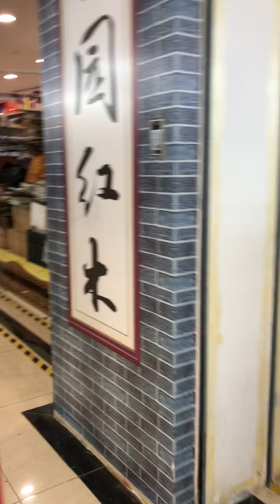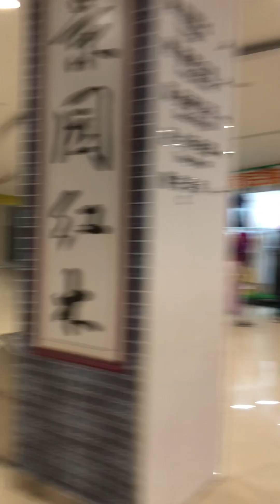Chúng tôi đi chợ cửa khẩu Đông Hưng Trung Quốc